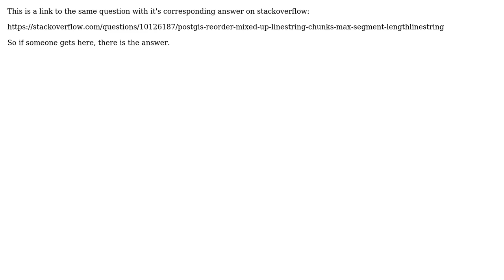GIS: Postgis reorder mixed up linestring chunks / max_segment_length(linestring)?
With thanks & praise to God, and with thanks to the many people who have made this project possible! You are responsible for your own actions.